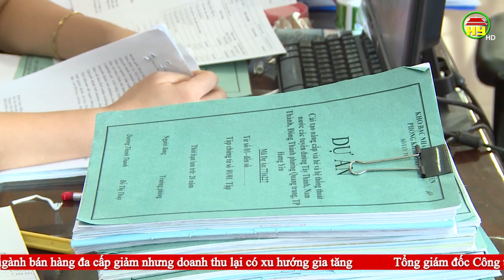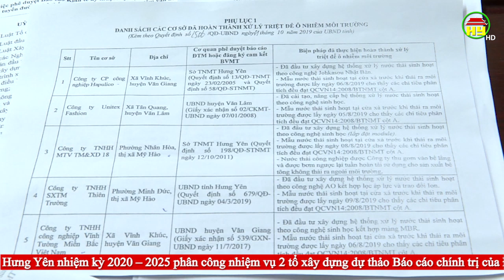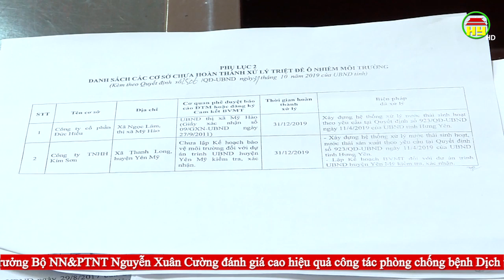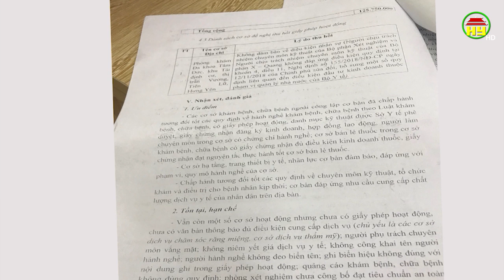Thời sự Hưng Yên thứ 4 ngày 06/11/2019